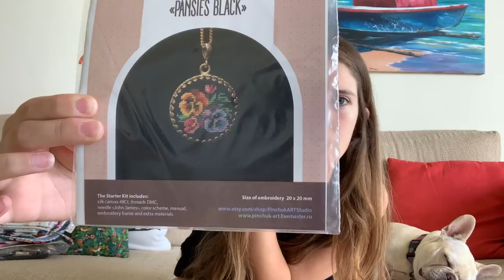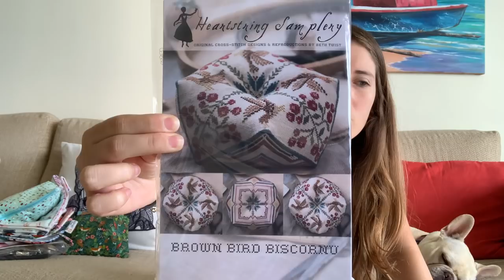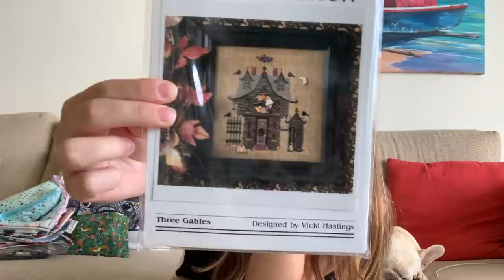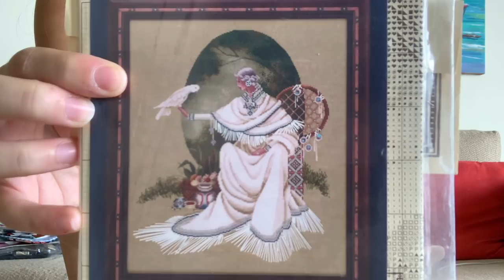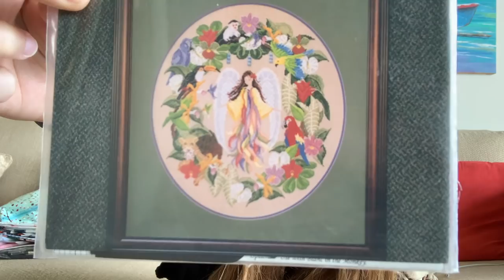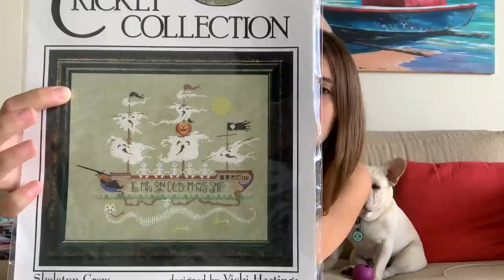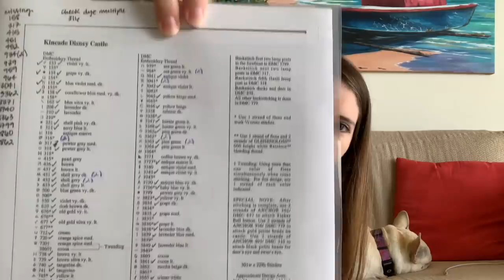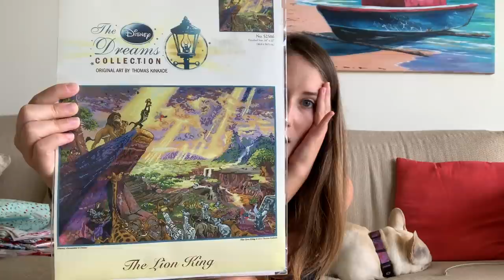Flosstube 15: The International Covid/Hurricane Adventure [New Start and Mini Haul at the End :)]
Name: Rocío

Hello! Thank you all for rejoining me on this adventure! The first half of the video is an update on my life the past month and a half. The stitchy content will be towards the end.

Skip to the stitchy stuff (25:58)

WIPs:
- Disney Dreams Collection/MCG Textiles "The Lion King"
- Birds to the Boughs [Lindy Stitches]; 32 count lugana "Carnival" by PTP
- Athena Goddess of Wisdom (Mirabilia); 32 count linen "Feldspar" by PTP
- Toy Shoppe; Dimensions Gold Petite
- Zenia (Nora Corbett); 32 count lugana "Storm" by PTP
- Tempting Teas (Tempting Tangles Design); 56 count "Parchment" WDW
- Santa's Magic (Mirabilia); 32 count lugana "Meditation" by PTP